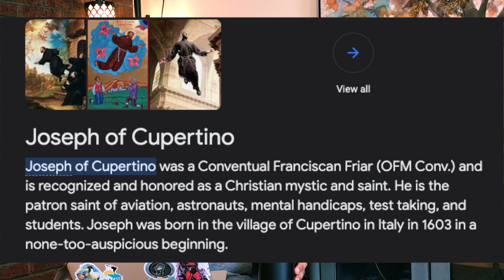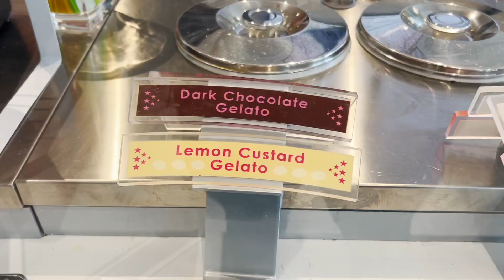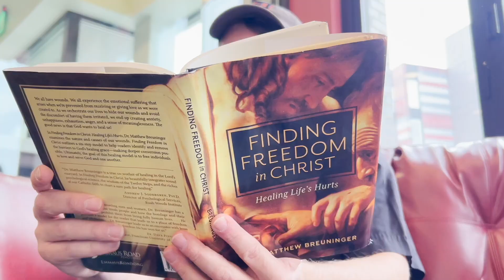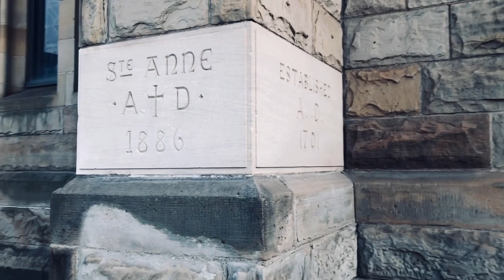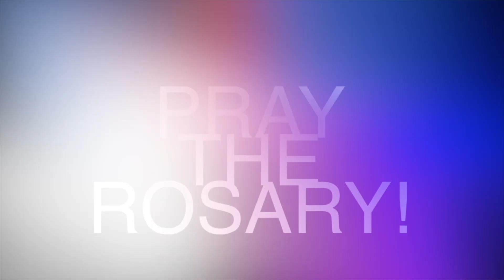The Bonfire Adventure w/ Santiago | EP.22: Saint Peter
We are happy to start season 4 of Café Con Santos!

On this first episode, I interviewed a friend I met many years back during a retreat. Years later, we reconnected and I got to serve with him in Jornadas. Join us on this show to hear a little bit about Santiago Banda's journey.

Timestamps.

0:00 - Intro.
3:57 - Ask Santiago
8:59 - Santiago starts his journey story
26:53 - What is it like being a coordinator?
31:59 - Sponsors
34:52 - Saint Peter biography
42:22 - Learning from Saint Peter
50:33 - Being fishers of men
1:00:50 - What has God been preparing you for?
1:09:18 - Message to Jornaleros/Jornadistas
1:13:53 - Closing prayer
1:15:03 - Support Café Con Santos

Donate to our mission by buying from our Amazon Wish List: